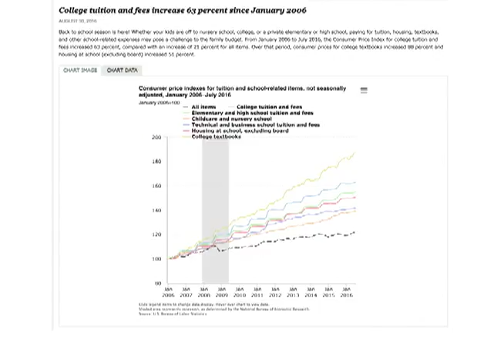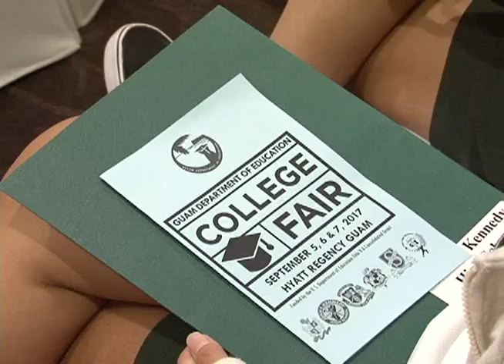DOE fair helps make college a reality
It's the end of the road for high school seniors - entering the work force or going to college. But with tuition steadily rising, and financial constraints an issue - the Guam Department of Education kicked off a fair Monday morning to help students realize how they can plan ahead to make their college dreams a reality.